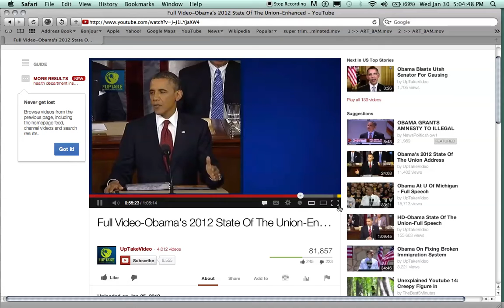obama clip Screen Recording 2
This is one of many videos chronicling  my extreme abuse rights violations and the attempted murder of my person at the hands of the people who run MY BELOVED CITY OF PASADENA CA.
          This is for cross reference. Run farm reports in the area of 2194 corson st, cross reference with Assessors books.
    Find the $0.00 transfers of real property to trusts, Et Al's, LLC's, corporations etc while maintaining the uber low tax base. Hundreds of these properties exist from the years Pasadena has been poisoning people through the water supply refusing to upgrade the wells even when CEQA gave Pasadena millions for the clean water.
       Look for the same inspectors like Tony Escamilla and ofelia cavazos, cross reference how many properties these guys (city personell) own in pasadena. look at the permit and building records. Look at the insurance payouts on these city owned properties held by straw owners. You wont believe how many have been stolen from people and secretly transfered under the econmic developement plan. Cross reference police calls for nuusances on the identified properties. Check the utility records and cross with destroyed files at the court..

 To all the friends I know and have yet to meet - Thank You
Please forgive the ramblings, the silly sentences, missing pages, found pages, illogical data streams, basic whining, forgetting spell check, crappy organization, scratchy recordings, ETC. and most of all forgive me for bringing this to you in the first place. Many of the very people whom work for the city are fed up with "The Policy" That is the glaring double standard this city of roses operates under.
  Good people are made to do bad things by the crime syndicate bosses whom hold the jobs welfare health and safety over the heads of those whom don't initially jump head first into the great opportunity of poisoning people for huge profits. Many City workers don't even realize the depth of wound created as the little bump was just that. Now multiply the little  bump by every city department and agent with in the department.
     The city through Ofelia Cavazos Edmondson, Jon Pollard, Joel Murphy, Bill Kimura, Bill Bogaard and the many others have systematically robbed me of my rights, my assets, my time, my profession, my products, myspace as they had done to the others, but I survived. And I was able to get beyond the virtual firewall that has been in place for years that has whited out the crimes these public officials are committing in plane view.
     The City of Pasadena is a monarchy - not a democracy.
The Mayor ran unopposed, he is so loved that none anywhere ran against him. Well maybe people in other cities counties and states don't know that they can be Mayor -City Council member or high - medium low ranking official with out even living in Pasadena Ca. -
      Imagine high ranking officials like the head of code enforcement Jon Pollard right up to the Mayor Bill Bogaard making Life impacting environmental decisions affecting every home owner, renter, worker and visitor to our fine city AND THEY DO NOT HAVE to LIVE HERE.
  Did you know that the Pasadena City Counsel voted to start calling itself "THE PEOPLE"
So now The City council can say "the people elected X", "the will of the people has been served", ETC ETC ETC.
   This group is destroying you property values - the health of your children, pets and loved ones.
      Post your story - come forward
SAVE THE PLANET
                               Stop the self consuming corruption
  YO CAN MAKE A DIFFERENCE Step up brothers and sisters